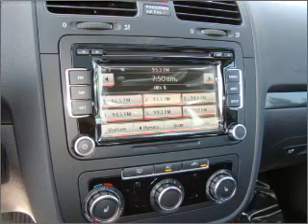2010 Volkswagen Jetta - Bellevue WA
Year: 2010
Make: Volkswagen
Model: Jetta
Trim: Wolfsburg
Engine: 2.0 liter inline 4 cylinder 16 valve
Transmission: Automatic
Color: Deep Black
Mileage: 25
Address:
15000 SE Eastg